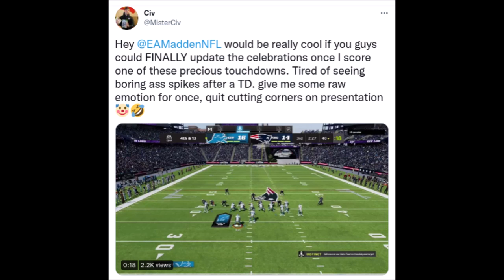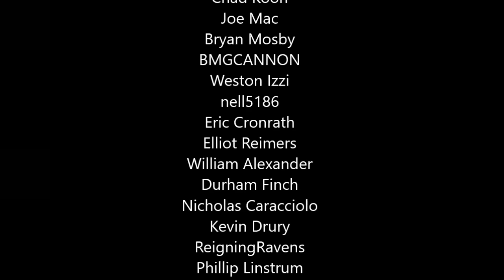Madden 22 Needs To Work On Celebrations!